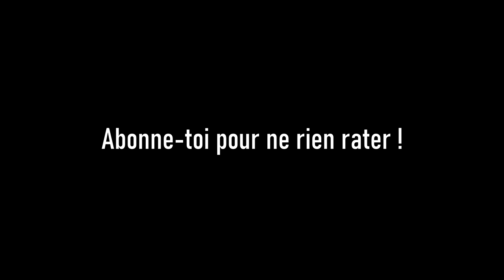INTERVIEW - MIKO (PARLE-MOI CINÉ)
Ils sont chanteurs, chanteuses, animateurs TV ou radio, le cinéma n'est pas leur coeur d'activité mais aujourd'hui, ils vont en parler.
Bienvenue dans "Parle-Moi Ciné" !

Pour ce premier épisode je reçois MIKO (le co-animateur de Cauet sur la radio NRJ)

Tags : Miko Michael Simeoni Paris animateur radio NRJ Cauet Mopral Yvette Horreur Mark Vador Co la méthode TV télévision La nuit des auditeurs skyrock michaêl youn doublage comédien richard darbois donald reignoux blague canular europe 2 MCM Fun radio Star Wars Wandavision Fun  TF1 Virgin Radio Cécile de Ménibus Cartman Morning Live Rire et chansons la grosse émission comédie + Voltage MTV spoilers cinéma C'Cauet Martin Solveig Joke coco sébastien jean-françois legrand jeff guillaume durand bichette stéphanie dunand stouf jean pierre dannic piètre guillaume pley